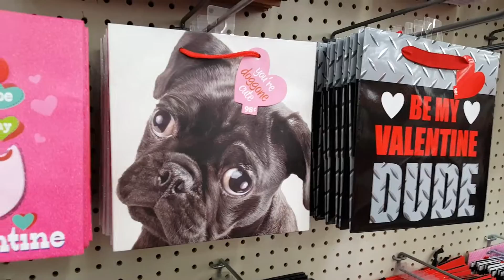Valentine's Day Shopping At Walmart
FAQ➜
☯What camera do you use? I use the Canon Rebel T5i
Cool effects thanks to Gabrielle Marie